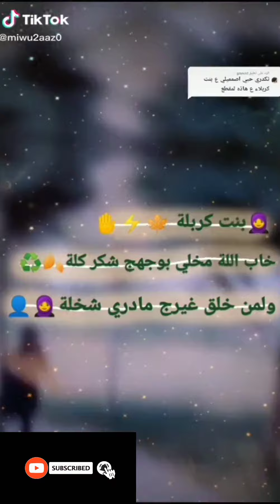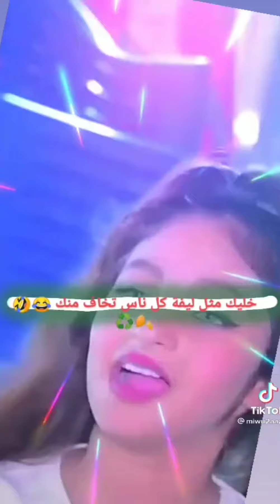أجمل تجميع فيديوهات بنات التيك توك Tik Tok